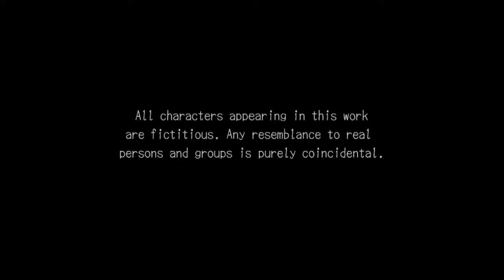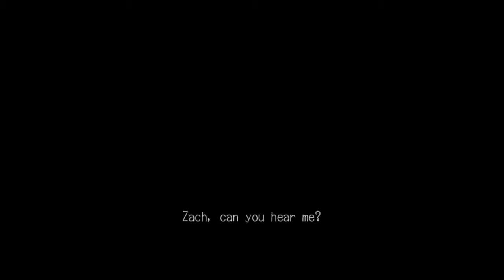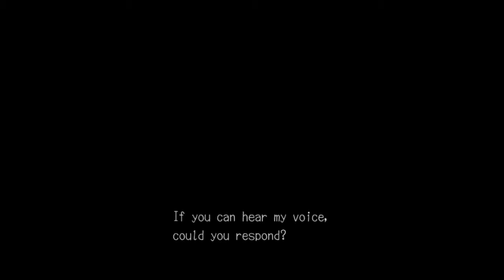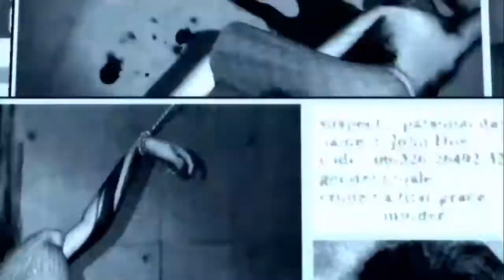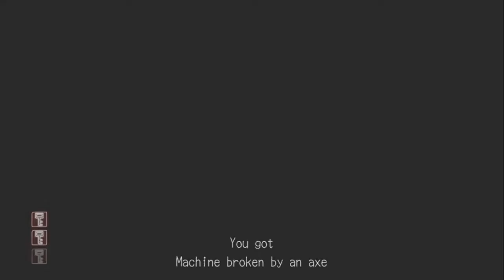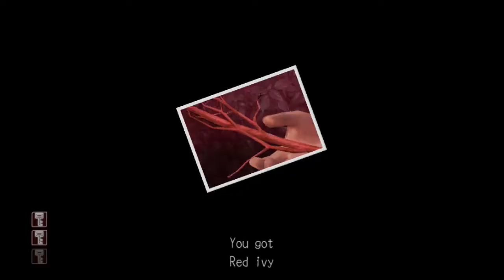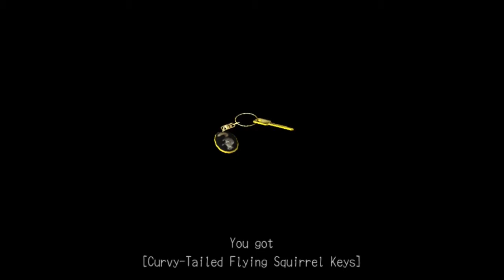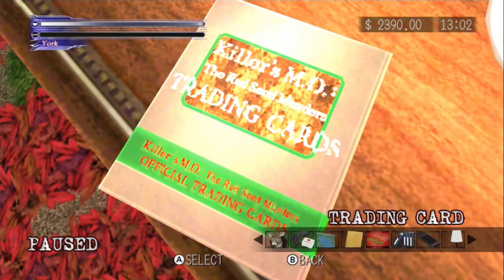Part 1 // [No Commentary] Deadly Premonition - Nintendo Switch Gameplay